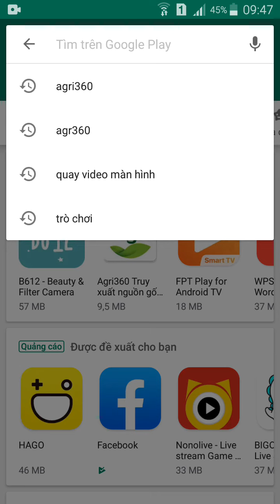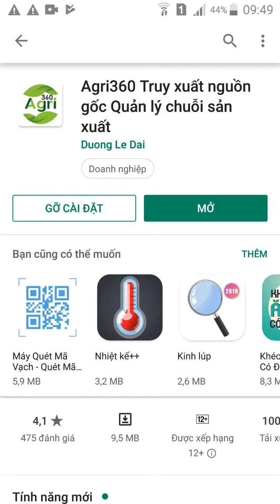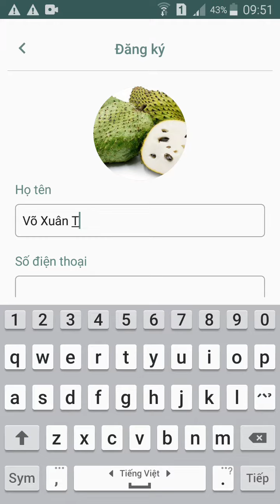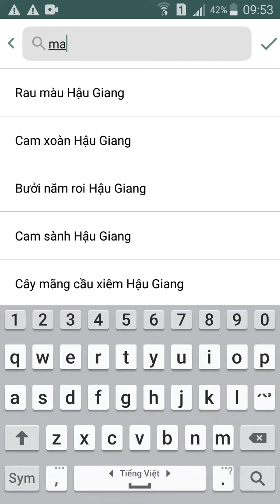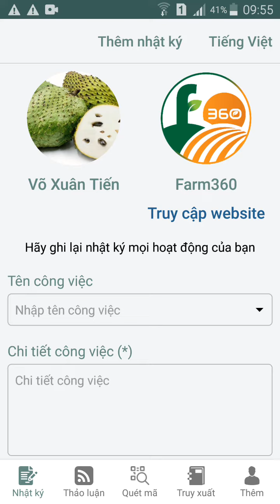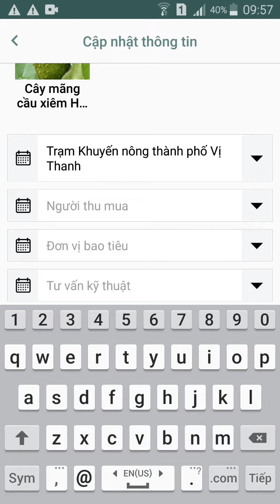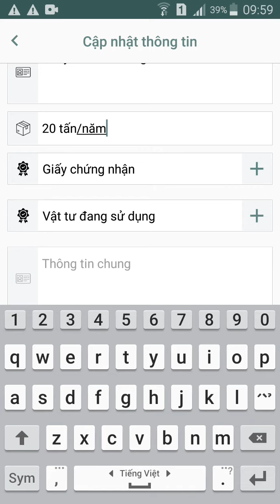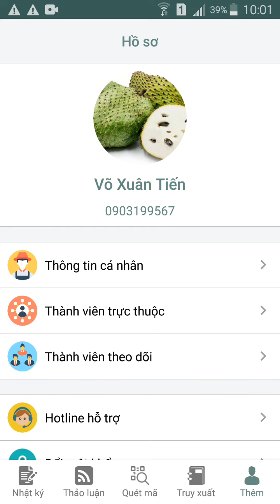Phần 1: Hướng dẫn nông dân cài đặt - đăng ký và cập nhật thông tin tài khoản phần mềm Farm360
Võ Xuân Tân